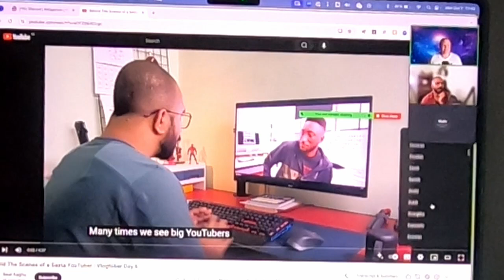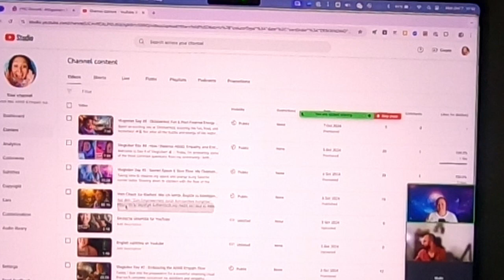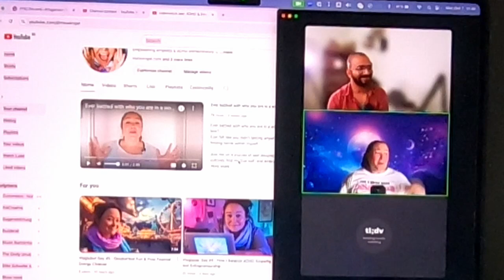Vlogtober Day #9 - Navigating Bilingual Content on YouTube & Connecting with My Community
🌍✨ I share tips on using subtitles and ensuring everyone can follow along, whether they speak English or German. If you're on a similar journey of creating content for a diverse audience, this one’s for you!

Follow along for more Vlogtober insights, tips, and behind-the-scenes moments. 💫"

bilingualcontent, youtubecreator, contentstrategy, communitybuilding, germancontent, subtitles, digitalentrepreneur, vlogtober, empathsupport, audienceengagement